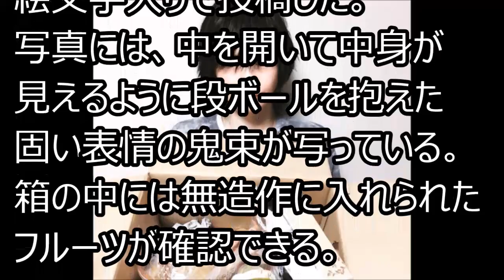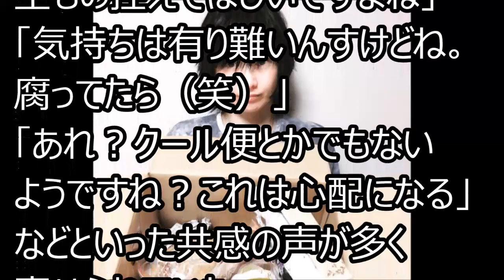鬼束ちひろ、「知人からの贈り物」に怒り表明で共感の声が続出のワケ